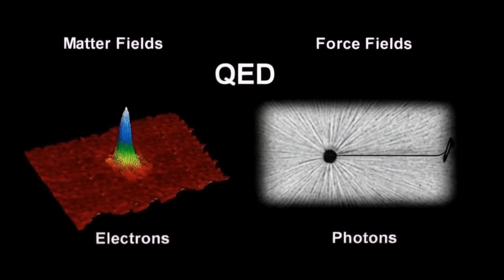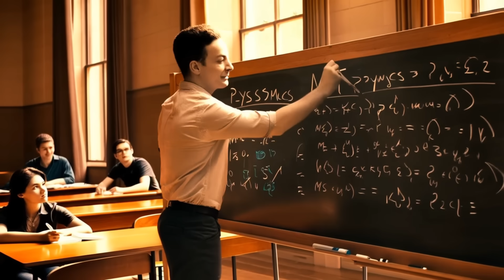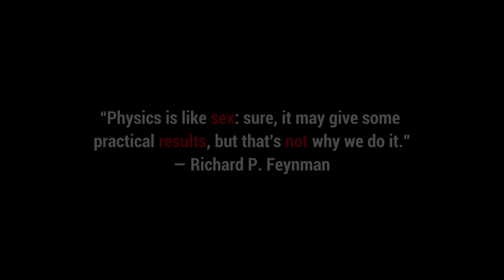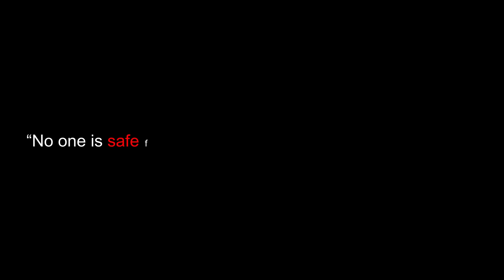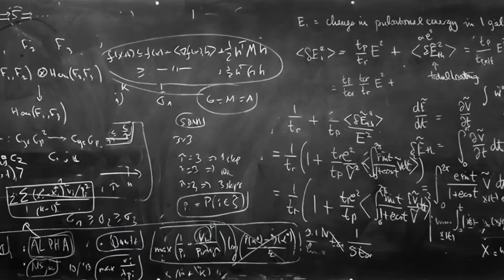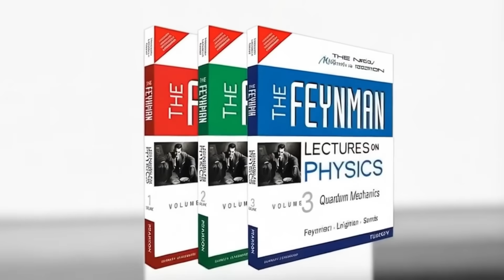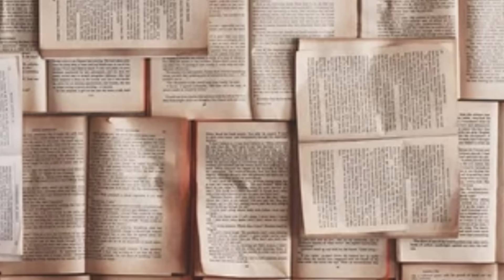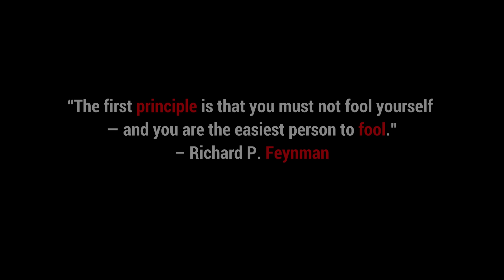Richard Feynman: The Physicist Who Questioned Everything | Full Documentary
🔍 The untold story of the physicist who changed science, defied power, and exposed the truth behind the Challenger disaster.

What happens when a Nobel Prize-winning genius stands up to NASA, the military-industrial complex, and the limits of human understanding?

In this cinematic documentary, we follow the extraordinary life of Richard P. Feynman — physicist, bongo player, prankster, and truth-seeker. From his work on the Manhattan Project to his revolutionary Feynman diagrams, and culminating in his explosive role in the Rogers Commission investigation of the Challenger Space Shuttle disaster, this film reveals the man behind the mind — and the moment that shook the world.

🧠 What You’ll Discover:
• Feynman’s unique approach to science, learning & teaching
• Behind-the-scenes of the Challenger O-ring demonstration
• His love story with Arline — a tale of science and soul
• How he reshaped physics, and questioned the certainty of “truth”
• Exclusive insights from rare footage, dramatized scenes, and historical archives

📺 Chapters:
00:56 – Act 1: The Young Tinkerer
03:15 – Act 2: The Manhattan Paradox
05:34 – Act 3: Quantum Rebel
07:37 – Act 4: The Challenger and the Final Truths

📌 Perfect For:
• Science lovers and physics students
• Fans of biographies and true stories
• Space enthusiasts and history buffs
• Viewers of Oppenheimer, Cosmos, and The Man Who Knew Infinity

🎤 “The first principle is that you must not fool yourself—and you are the easiest person to fool.” — Richard Feynman